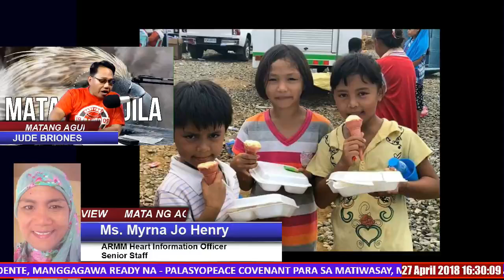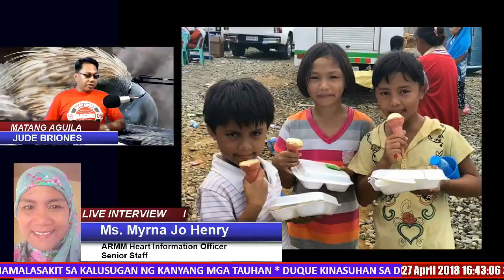MATANG AGUILA LIVE INTERVIEW WITH MS. MYRNA JO HENRY(04-27-18)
LIVE PROGRAM